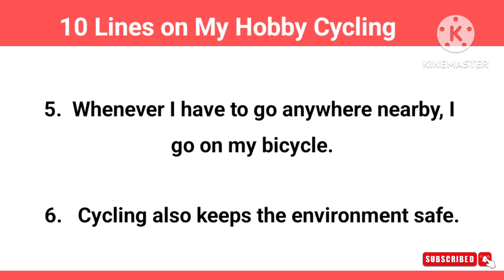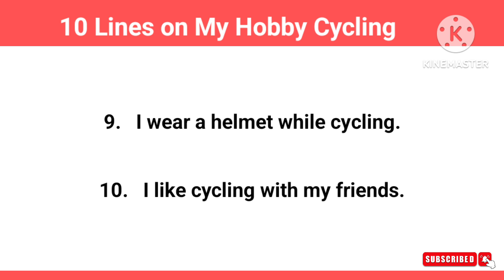10 Lines on My Hobby | 10 Lines on My Hobby in English | 10 Lines on My Hobby Cycling